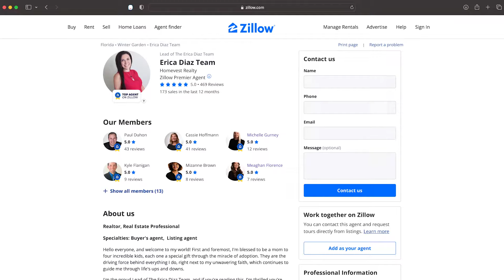Who is Erica Diaz? Meet the Team Lead of the Erica Diaz Team--Homevest Realty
As a licensed realtor, a relocation specialist, and the founder of our team, Erica Diaz often has her hands full, but you would never guess from the profound excellence she puts into every real estate deal. Erica brings her drive, negotiation skills, and a wealth of knowledge to the table with each of our clients. Her marketing savvy placed her as a top realtor in Florida, and now she uses it to place people in their dream homes, find profitable investment properties, and sell houses for top dollar. Erica is also a proud mom of four and has deep roots here in sunny Florida. Her work and family are what drive her to keep the Diaz Home Collective going.

orlandorealtor wintergardenrealtor wintergardenrealestate ericadiazteam Are you thinking of buying or selling a home in Greater Orlando? My team and I want to help!
🔎 Google "Erica Diaz Team" to check out our over 650 five-star reviews
If you are looking to sell your home: visit this

Erica Diaz is a licensed real estate agent with The Erica Diaz Team. License number 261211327